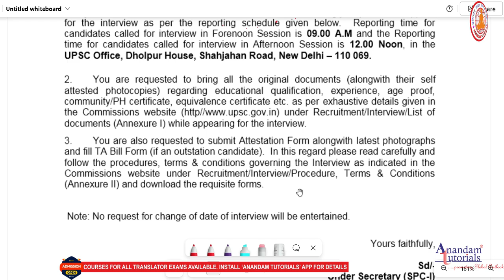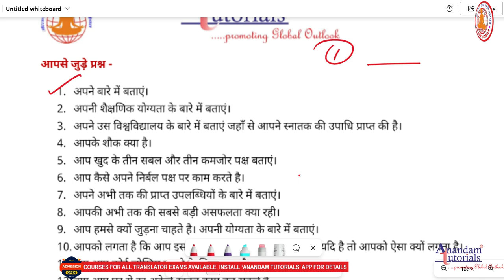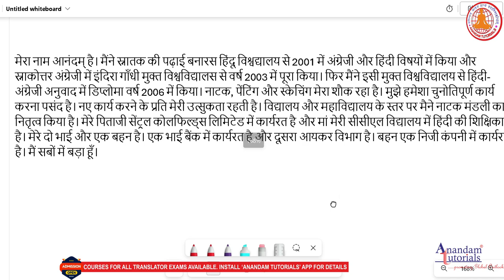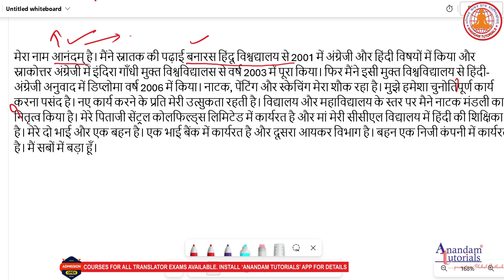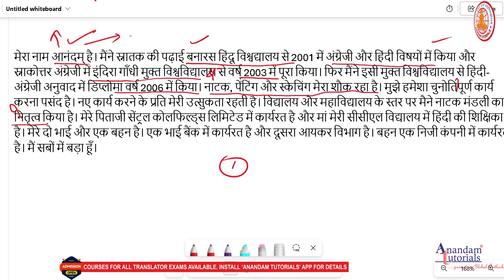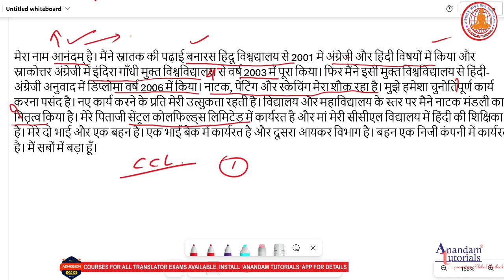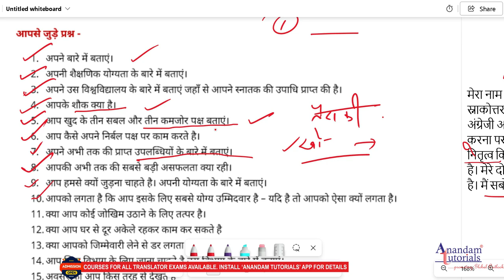UPSC EPFO, ESIC JTO, IBPS SO Rajbhasha Interview Preparation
Interview is the art of presenting yourself impressively before the Interview panel. The questions asked may be related to yourself, and your academic and family background; these may be based on the Department, Ministry, or Organization you're going to serve. The video lecture is all about the Personal Questions likely to be asked and about how these are to be dealt with quite impressively and diplomatically. It makes you learn how to prepare the starting question 'Introduce yourself'.
Install our Application 'Anandam Tutorials' for the preparation.